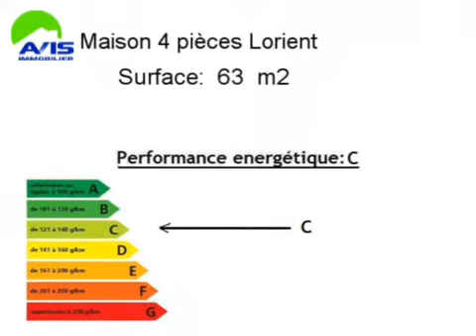Achat Vente Maison Lorient 56100 - 63 m2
Cliquez sur ce lien pour en savoir plus (prix, contacts)